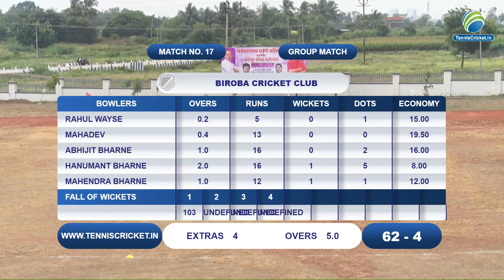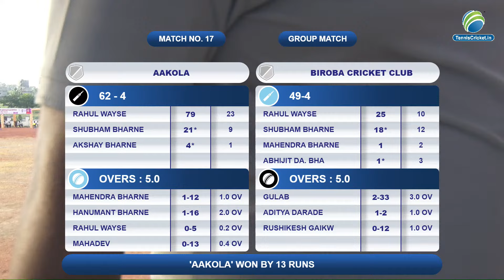Aakola vs Biroba Cricket Club Bharnewadi | Indapur Krida Mohostav 2024